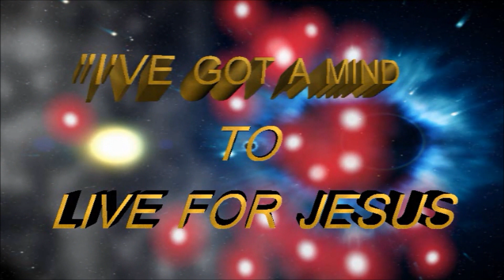DONALD READO bjp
I'VE GOT A MIND TO LIVE FOR JESUS